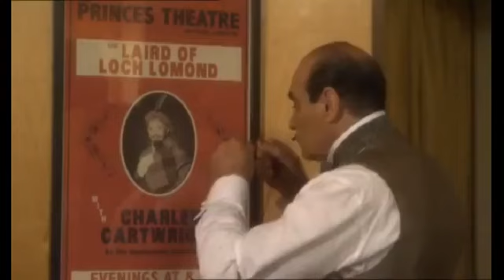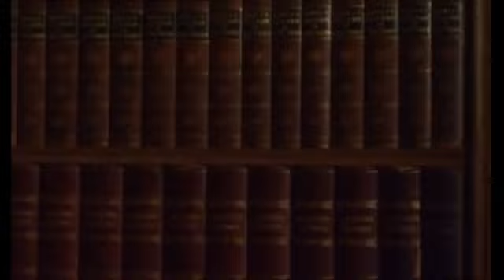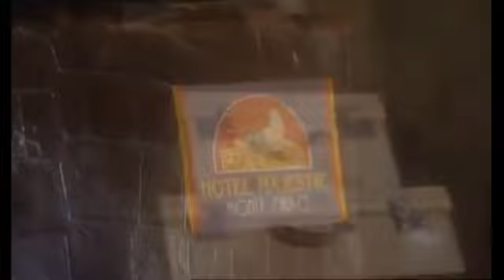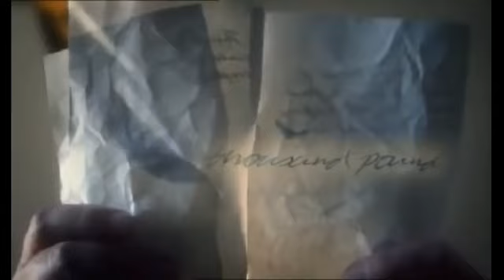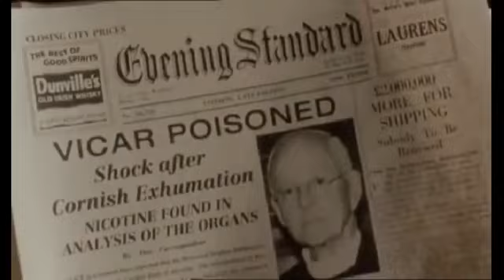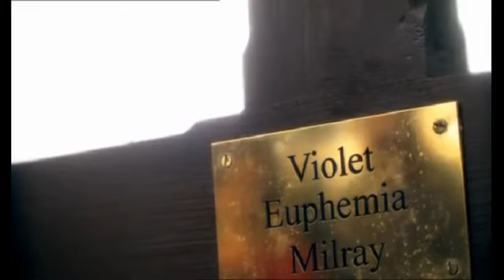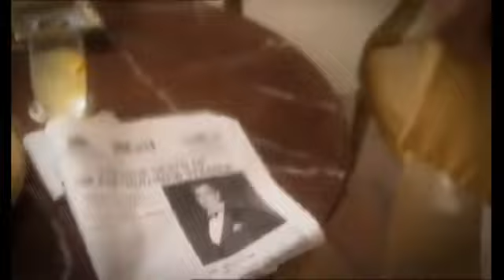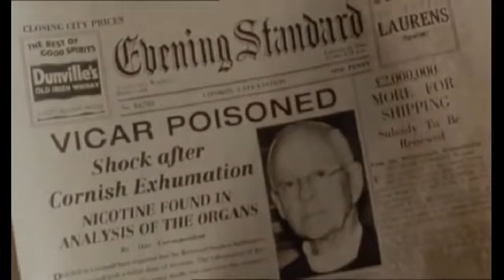Hercules Poirot 12 x 01 Tragedia en tres actos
Poirot visita Cornwall para asistir a la fiesta de su amigo, el actor Charles Cartwright. Tras probar un cóctel, el reverendo cae muerto y Poirot no entiende cómo se ha podido cometer el crimen.